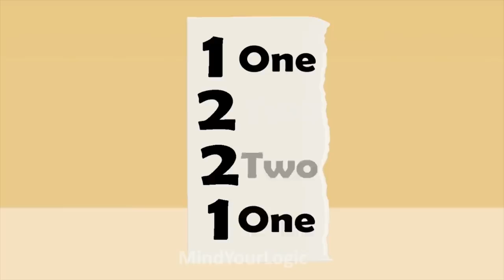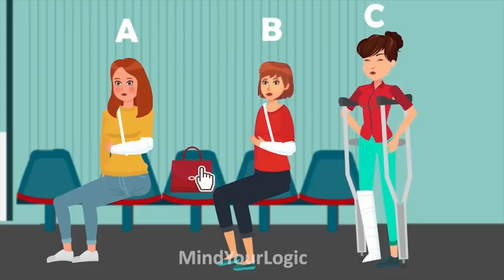Logical questions (EP-2) | Riddles | to improve your thinking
To want more riddles pls comment